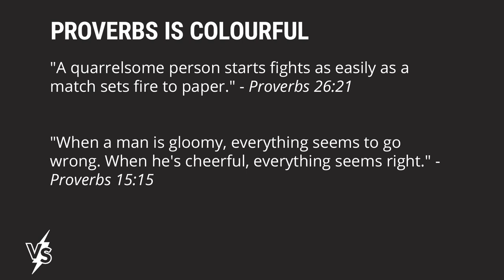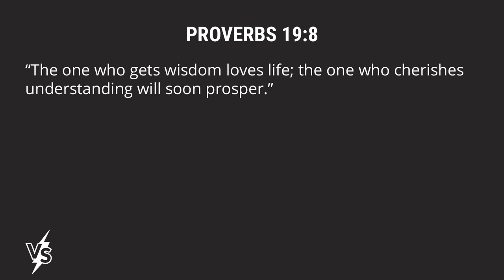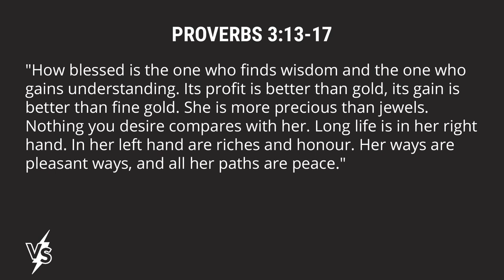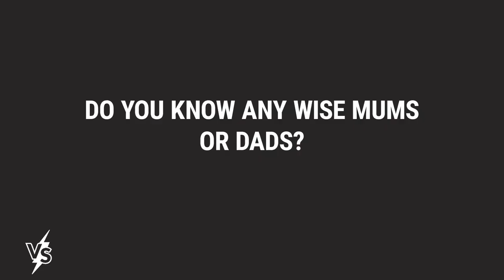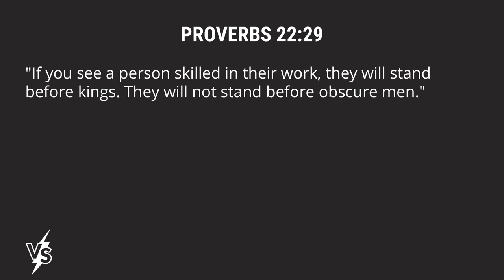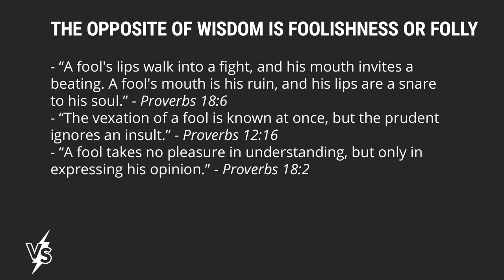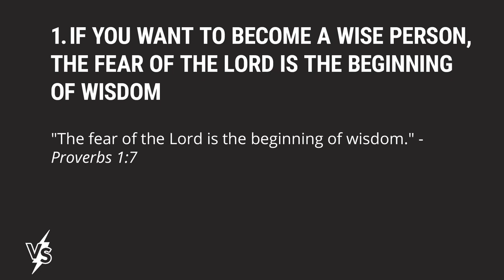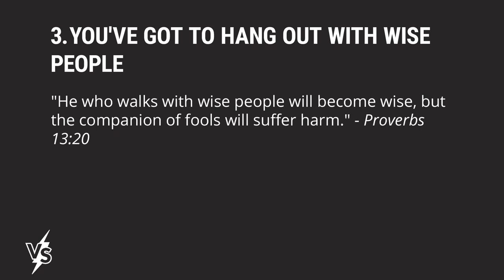Woodside Online | The Wise VS The Fool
Welcome to Woodside Online!
This sermon was recorded on Sunday 30th July 2023 at our Putnoe venue. Martin Tibbert kicks off our new sermon series "Versus" with a sermon titled the "The Wise VS The Fool".

This talk is based on Proverbs.

Image Credit:
- VS logo: a href=" Vs Vectors by Vecteezy

- Spotlight picture: a href=" Image by starline on Freepik

COPYRIGHT
Woodside Church Copyright Licence number 535
Woodside Streaming Licence number 1017211
Performed by: Woodside Worship Band